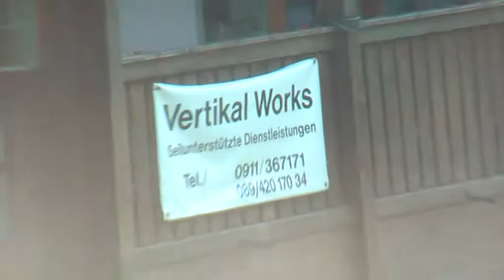VertikalWorkersWaterStage 23 filmbike galacomTV MrWinMore Communication